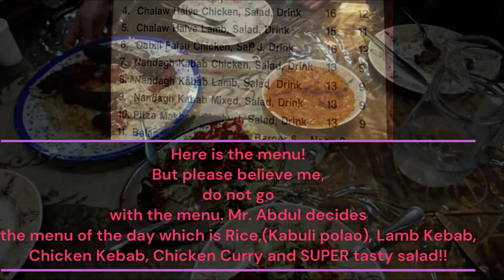Best Afghan Restaurant, Afghan Food Christchurch Lincoln Road Addington New Zealand, Afghan Food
This video is regarding the best Afghan Restaurant in New Zealand which is situated in Christchurch, 316 Linclon Road, Addington. The owner of the restaurant is Mr. Abdul who is in the video wearing a mask. The food is just amazing. This is an authentic Afghan Restaurant. Before you go to the restaurant, you will have to call the Afghan Restaurant at 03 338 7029 to check if the restaurant is open or not. It depends on the mode of the owner Mr. Abdul. So, before going there, you better check. There is one Facebook group as well which was opened by the fans of this restaurant and you can get the status in that group as well. The name of the group is "Is AFG Open".
There is a menu online but you better not go with the menu. Cause the owner Mr. Abdul only makes Rice (Kabuli Pulao), Lamb kebab, Chicken Kebab, Salad, and Chicken curry. You can buy some soft drinks onsite as well. The price is $20 without any drinks. There is no waiter in the restaurant. He runs the restaurant almost alone. One of his brothers helps him with packing the food. He will make the food in front of you and the making looks amazing! If you want to know more, you can read the article